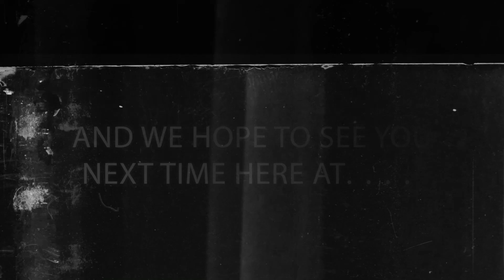"Best Bout Replays" SF6 - Daigo vs CAGGO1